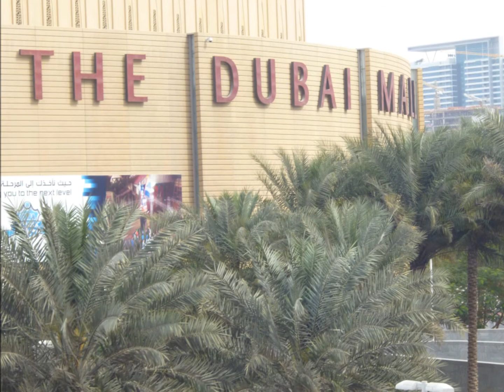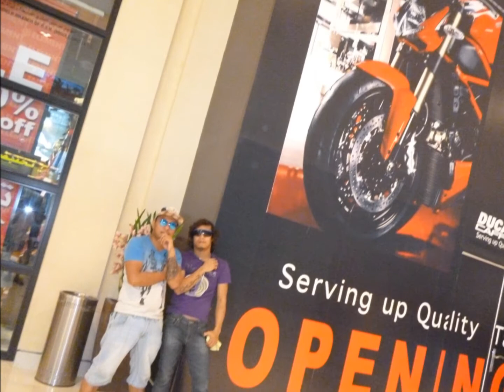tour @ dubai,.,.,.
nice guyz